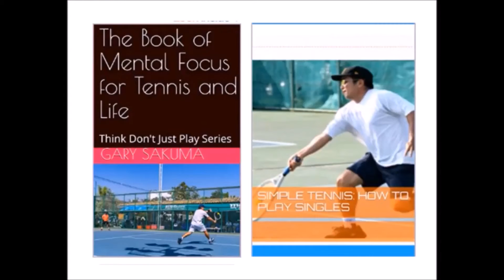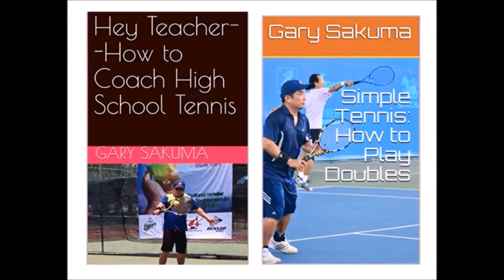Live Ball Hitting Udomsuk march 23 2018 reza noi g ton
makes this channel about his matches and tournaments plus some commentary from Hi10spro speaks